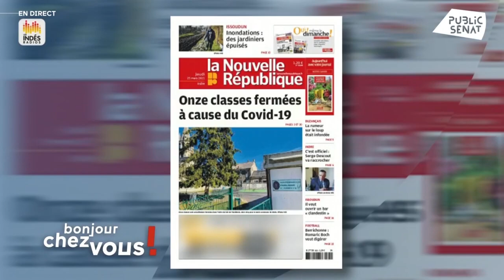L’accès à l’eau est le défi du siècle ! | Adrien Quatennens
Le 25 mars 2020, Adrien Quatennens était l'invité d'Oriane Mancini sur Public Sénat pour BonjourChezVous.

***RETROUVEZ ADRIEN QUATENNENS SUR***